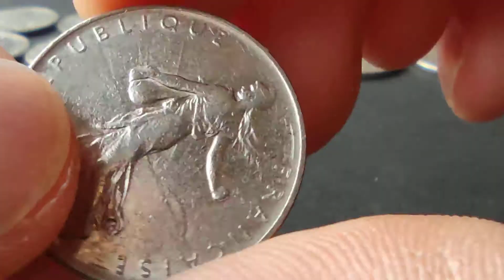1 franc 1960 ( VALUE AROUND 0.15-0.20¢)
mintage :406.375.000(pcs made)